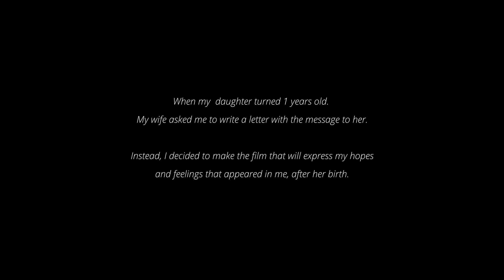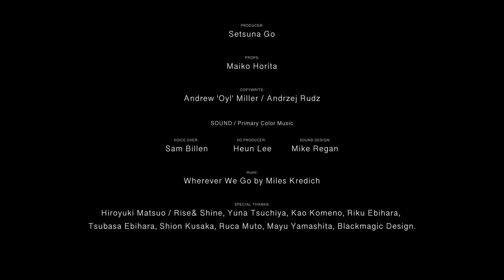『Misia. A love letter to my daughter』Nikon Photo Contest 2022-2023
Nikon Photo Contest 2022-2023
Short Film Competition | Short Film Category
Special Encouragement Award

Title : Misia. A love letter to my daughter
Name : Andrzej Rudz
Nationality : Japan

Director: Andrzej Rudz
Dop : Andrzej Rudz
Producer : Setsuna Go
Prop master : Maiko Horita
Copywriter : Andrew Miller
Voice-over : Sam Billen